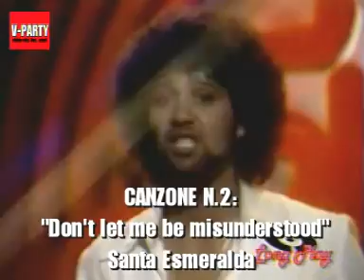Quiz Demo Dicembre 09.mpg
Quanti ne indovinate? Un quiz per mettere alla prova la vostra conoscenza musicale e per scoprire alcune delle caratteristiche di V-Party. La prima festa da ballare e da vedere!